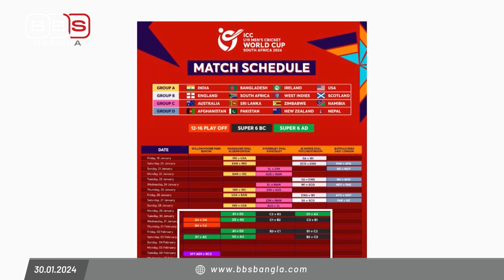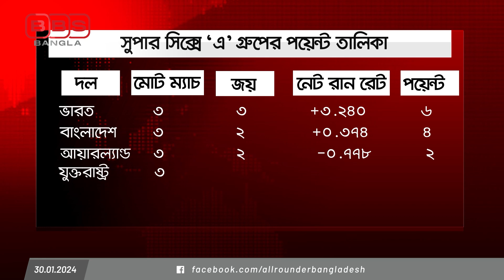আইসিসির জটিল মারপ্যাঁচ, সেমিফাইনালে যেতে কঠিন সমীকণ যুবা টাইগারদের সামনে...